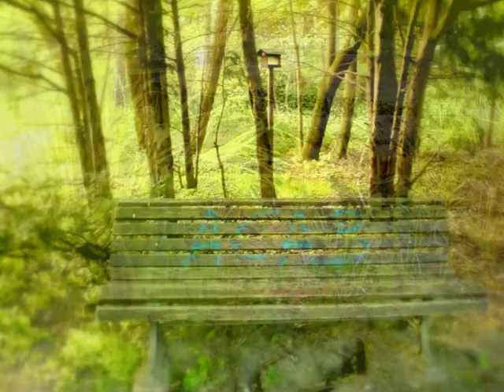KADINIM-Tanju Okan - Images by Prema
Mit meinen "Wallpapern" selbst gemachte Fotos in Berlin Wedding, im Sommer 2008.
Berlin Wedding' te, 2008 yazinda kendi cektigim fotograflar esliginde Tanju OKan ve "Kadinim"